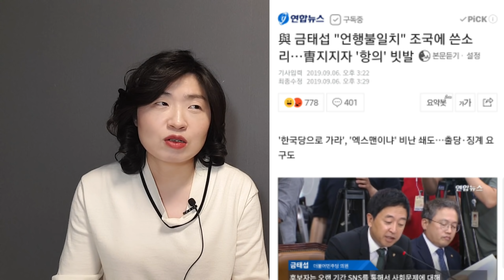秋의 착각! '미국도 재판 전까지 공소장 공개 안한다'고?